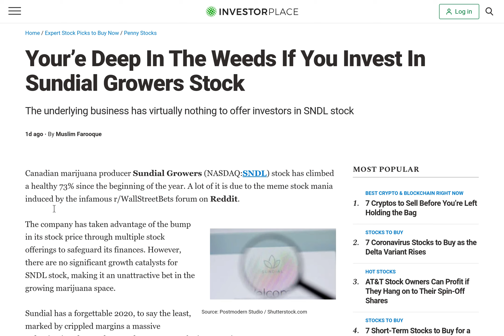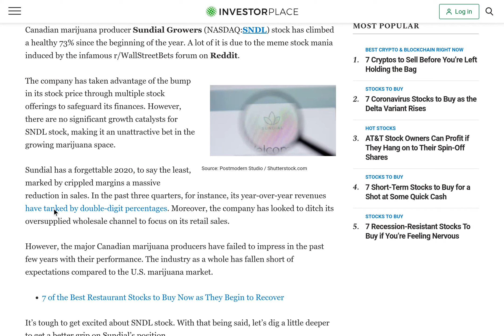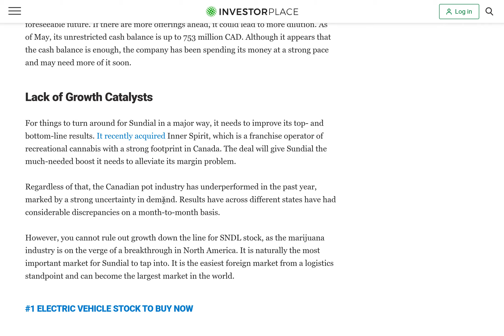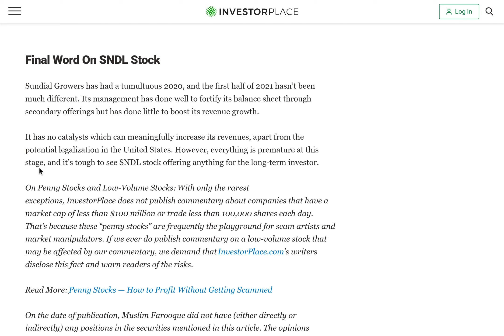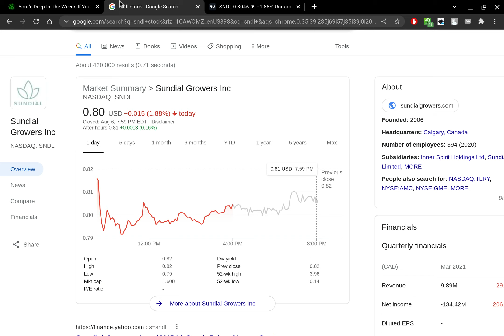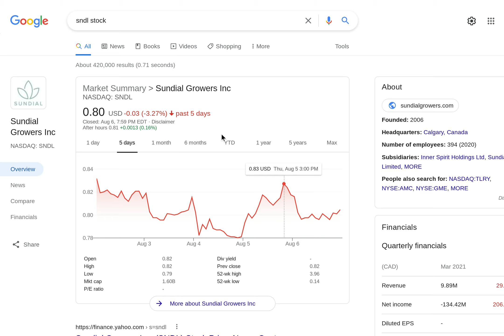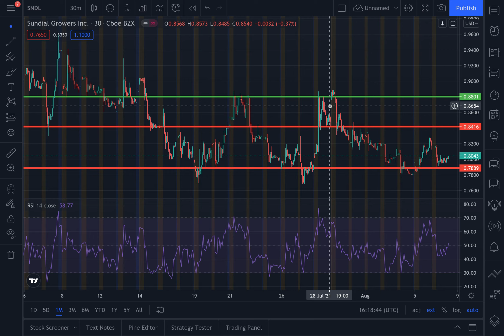SNDL STOCK IGNORE THE FUD & SWING TRADE LEVELS FOR THE WEEK